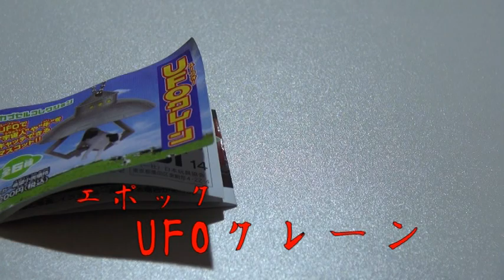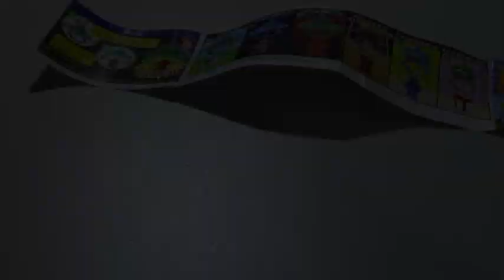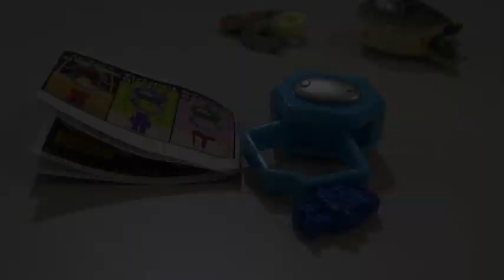UFOキャッチ_キワモノ道場33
☆★説明が長いので「もっと見る」を押して、拡張して見てね）★☆

今回のキワモノは「UFOキャッチ」
ガチャガチャで売っていたので持っている人、結構いるかも。
そして、自作でクレーンを作る時、構造の参考にもなるかも！？

「キワモノ道場」。動画の説明にあるとおり
世の中にある　ヘンなもの　変わったもの　「役に立つの？」というキワモノを紹介し
称号を与えることで　新しいモノを創り　世に送り出したクリエイターに敬意を示す道場です。

★当番組で紹介された商品は「キワモノ」につき、普通のお店で入手できない場合があります。
入手希望の場合は「商品名　通販」で検索するか、オークション等で探して下さい。
また、価格についても同じく「キワモノ」につき変動する場合があります。
参考までにアップロード者が入手した時の価格を紹介しております。

★楽しい工作とゲームのことなら「あきばこチャンネル」にお任せ！★